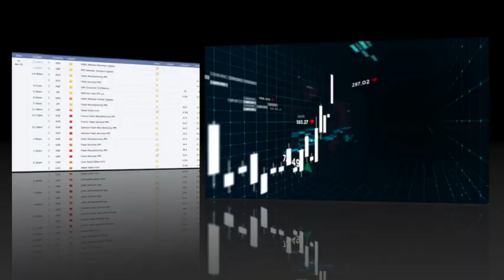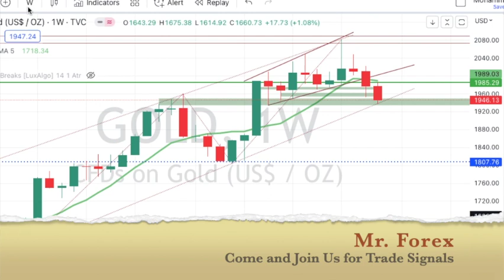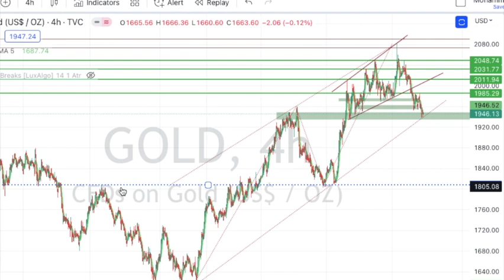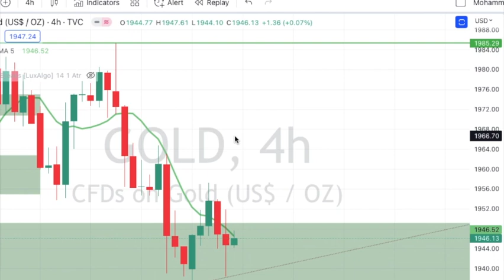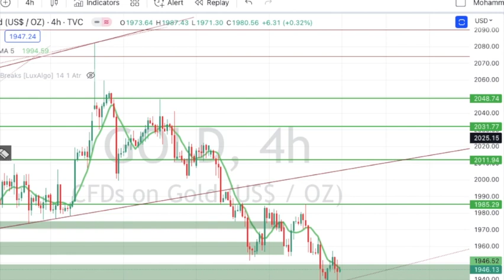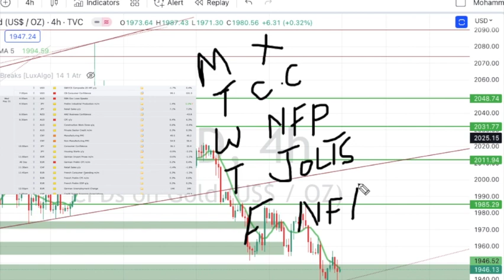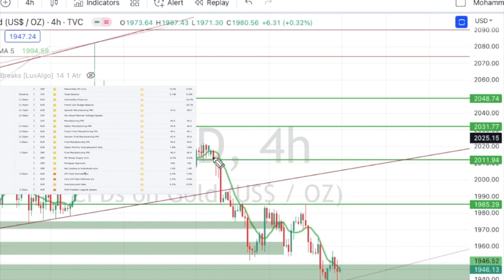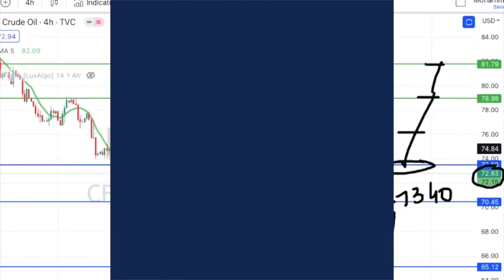Weekly Outlook Gold & USOIL | May 29-June 02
Gold & USOIL Targets
News Effects on Market.
Weekly Review May 29 - June 02, 203